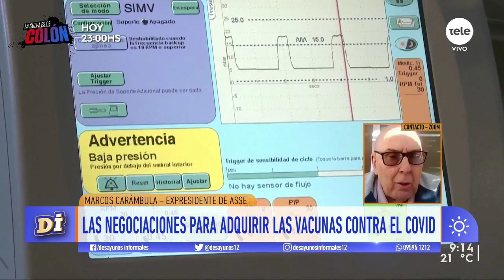Marcos Carámbula: "Es tal la gravedad de la situación que precisamos que trabajemos todos"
El presidente Luis Lacalle Pou recibió la semana pasada al expresidente de ASSE, Marcos Carámbula, luego de que él y un grupo de frenteamplistas —Ricardo Ehrlich, Miguel Fernández Galeano y Uruguay Russi— le presentaran una carta al ministro de Salud Pública, Daniel Salinas, a quien le sugirieron que Uruguay se asocie con otros países para obtener alguna de las vacunas contra el coronavirus.